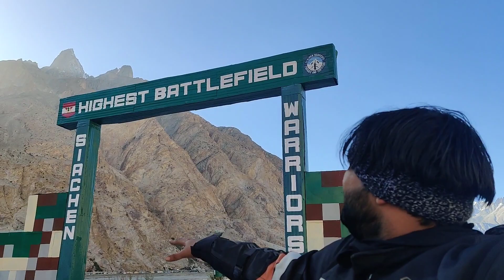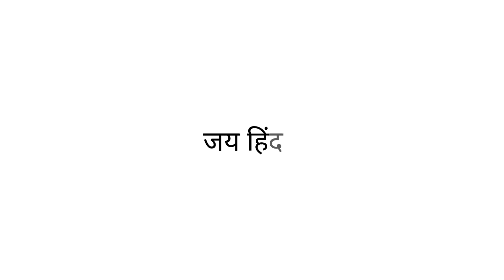Ride To Siachen Base Camp | Nubra valley Ladakh | शहीदों को सलाम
Siachen Base Camp, 12,000 feet above sea level at Partapur, is a base camp of 102 Infantry Brigade (Siachen brigade) of XIV Corps of Indian Army which protects 110 km long Actual Ground Position Line (AGPL) with at least 108 forward military outposts and artillery observation posts in the disputed region of Siachen Glacier in Ladakh Union Territory of India. It is approximately 6 hours drive north from the town of Leh via one of the highest vehicle-accessible passes in the world, Khardung La at 17,582 feet. Bana Top (20,500 ft) is the highest post in the region, an 80 km and 20 day trek for troops. Pahalwan Post (about 20,000 ft) and posts near Indira Col (about 19,000 ft) are other high posts. Kumar Post or Kumar Base, which serves as the battalion head quarter, is named after the Colonel Narendra "Bull" Kumar and it is 60 km from the Siachen base towards Indira Col. The Siachen brigade consists of five to eight battalions of Ladakh Scouts supported by artillery, air defence, engineer and other logistic units. Pakistan has not been able to scale the crest of the Saltoro Range occupied by India. The temperature goes down to minus 86°C during winters with icy 300 kmph blizzards.The average temperature is between minus 25°C during day and minus 55°C during the night. so guys in this vlog i am exploring changlung yo warshi village to siachen base camp road. this is recently opens for tourist on tourism day inaugurated by member of parliament ut ladakh. i started my ride from changlung and reached warshi within one hour again i stareted our ride to siachen base camp which is 20 km from warshi village.  this base camp is a place where army man get training for 21 days and then depart to the siachen posts.